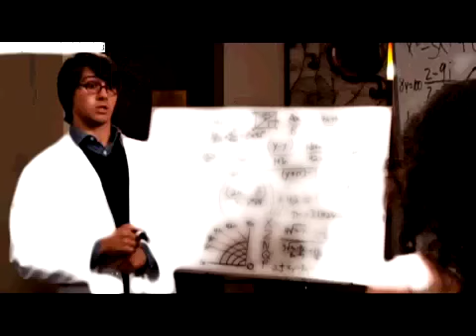Jessie's Girl (JamesxCamillexLogan)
heyyy guys!!!
I was just listening to this song on my iPod and thus, this video was made =)
Plus, I just love the JamesxCamillexLogan triangle ;D